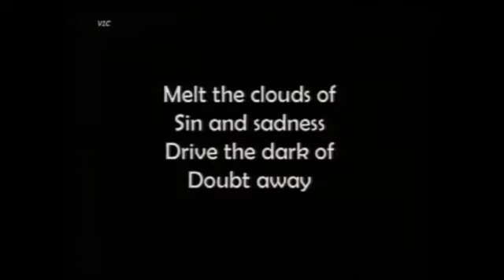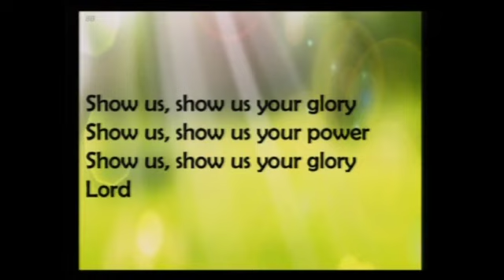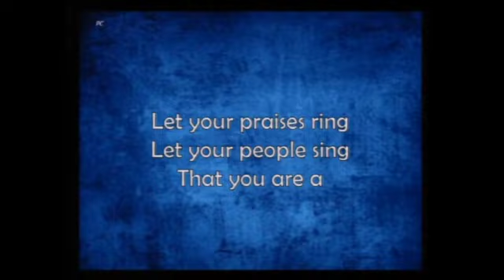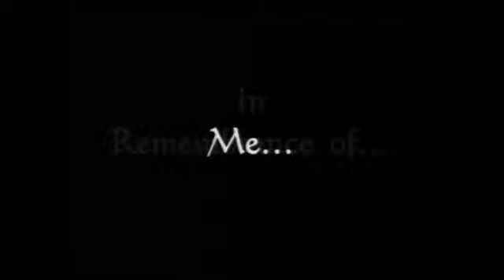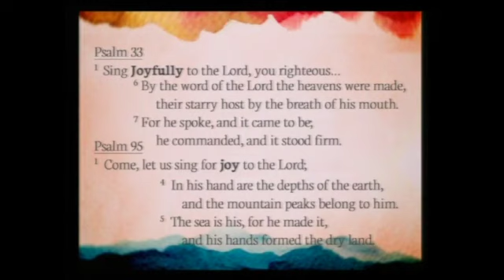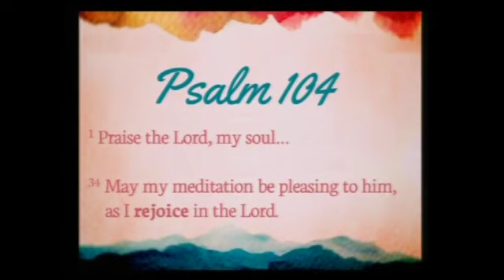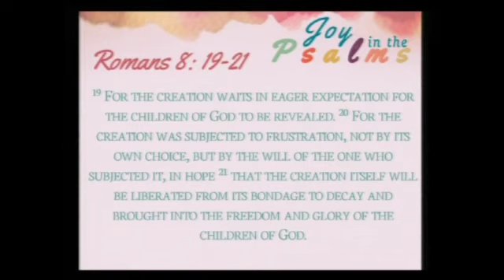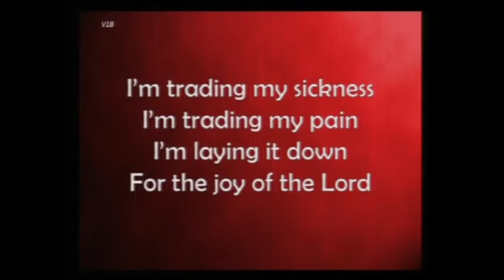"Joy in the Psalms - Psalm 104"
Joel shares how you can find "Joy" when you read the Psalms - today he reads from Psalm 104 which speaks of God's creation!